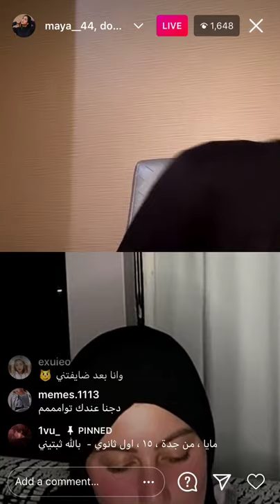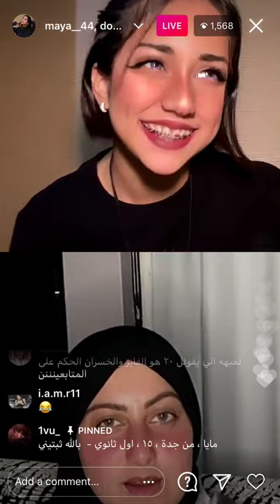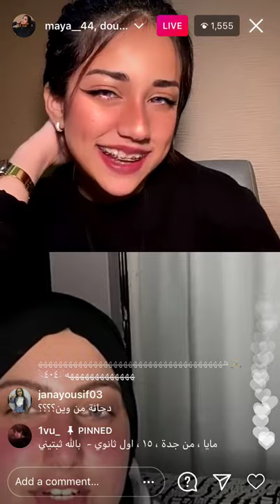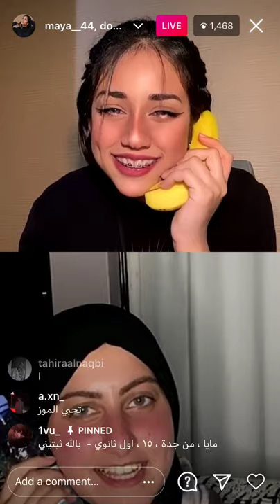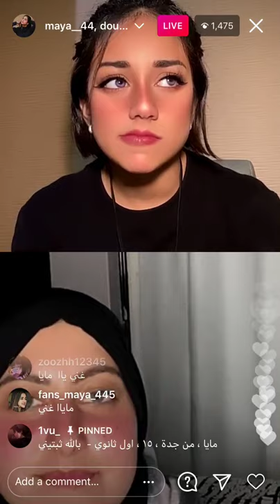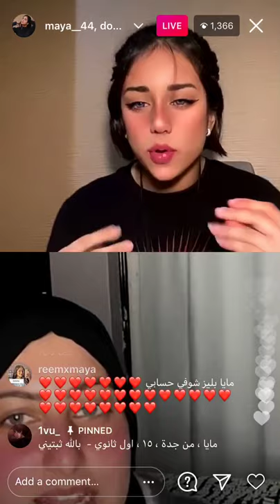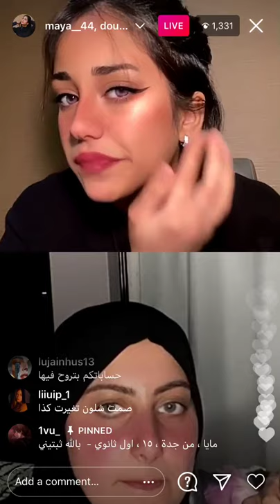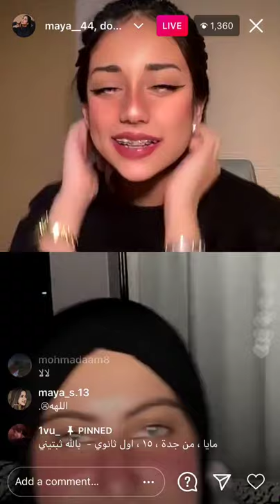مايا بخش🎤 مع دجانه خليل بهادر العاب وتحدي ويغنون مع بعض